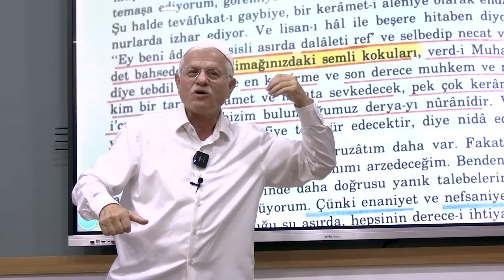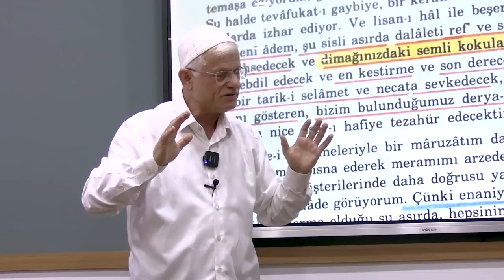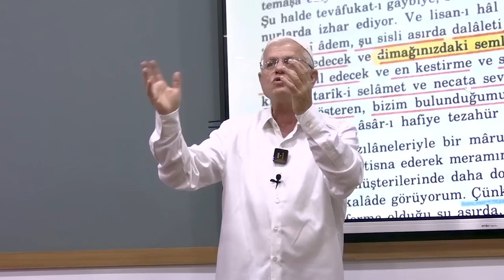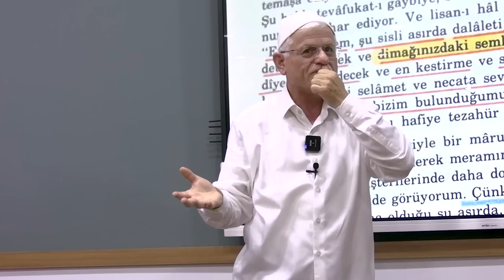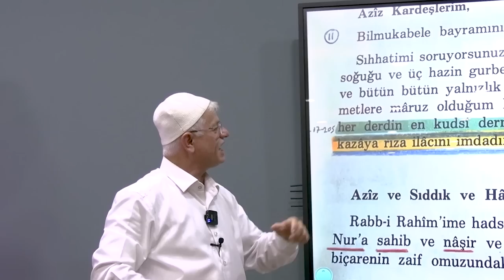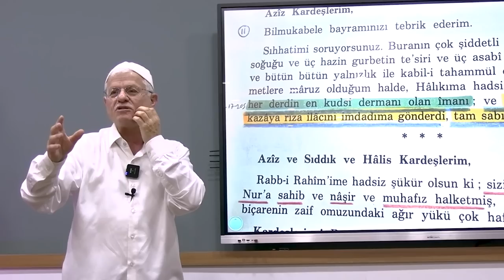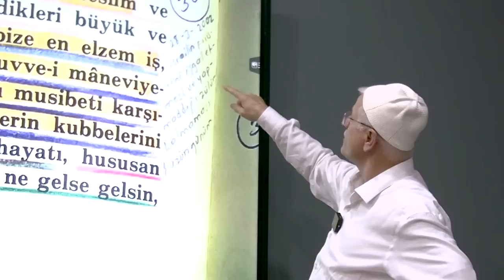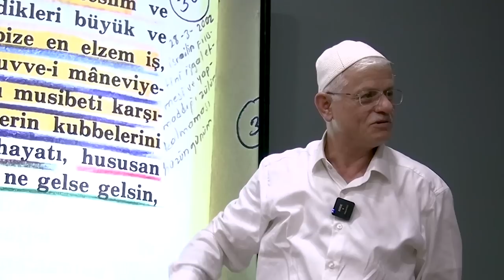DENGELERİN ALT ÜST OLDUYSA! | Psikoloji - 440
Selamun Aleyküm! Bu ders sair şehirlerdeki kardeşlerimizle bir araya geldiğimiz ''uhuvvet ve tesanüd kongresi'' nin yapıldığı 7 ekime ait umumi
derstir. Evde, işte, medresede hayatın bir çok alanında bozulan dengeleri inşaAllah dengeye getirir bir ders olmuştur...